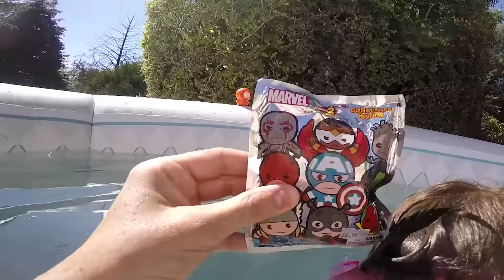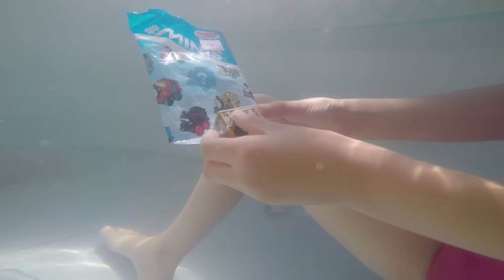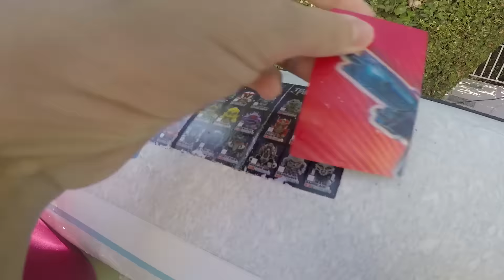[JOUET] Sous l'eau avec Thomas&Friends, Transformers & Marvel - Studio Bubble Tea unboxing toys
Kalys plonge sous l'eau pour ouvrir des pochettes surprises achetées à Londres :)
Unboxing surprise toys underwater :)